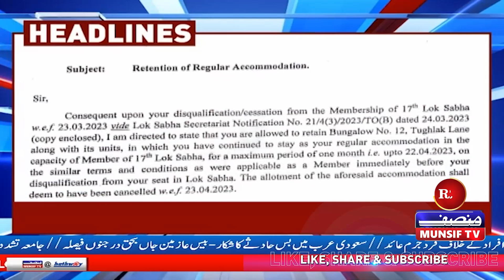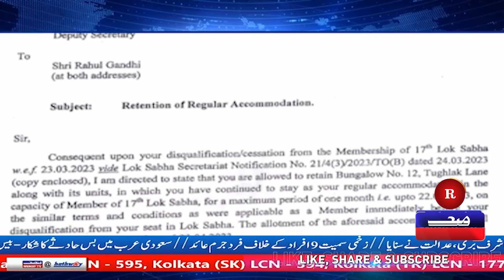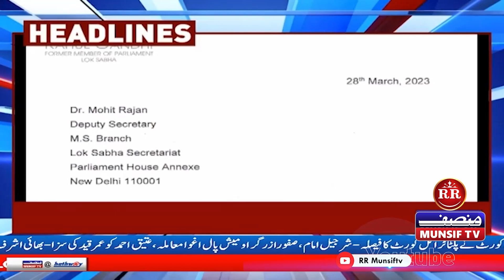7 PM NEWS BEATS 28 March 2023